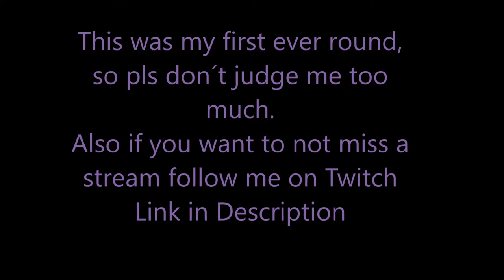Won my First Ever Round of Black Survival I Hyun Woo Gameplay